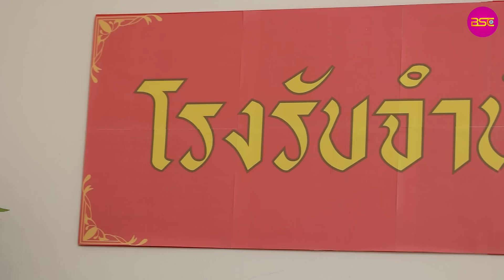Vโมยกระเป๋าจากยางเก่าๆ สุดท้ายเจอดี (หนังสั้น) - BSC Films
Vโมยกระเป๋าจากยางเก่าๆ สุดท้ายเจอดี (ละครสั้น) - BSC Films